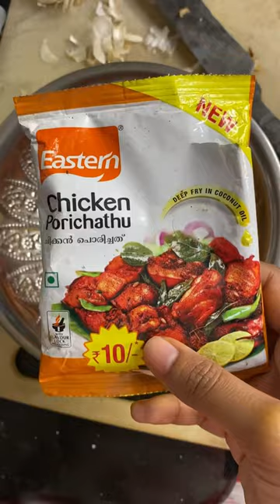Cook With Love ❤️ | Cauliflower Fry | Plz Subscribe Channel✅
TOM❤️JERRY (END TWIST👌)